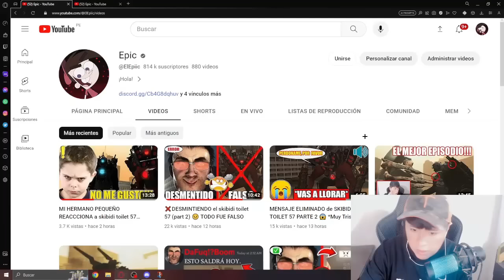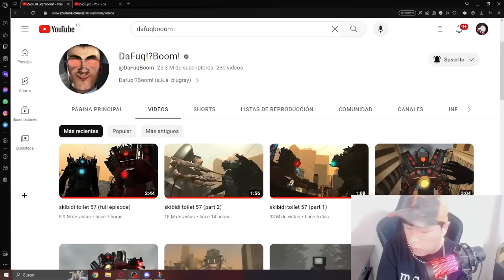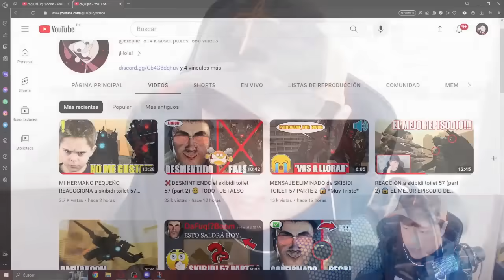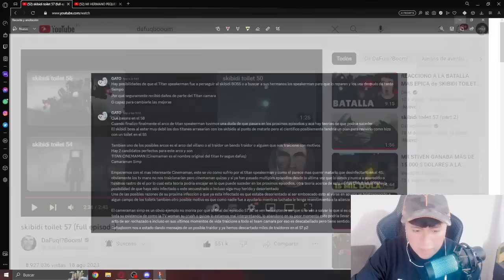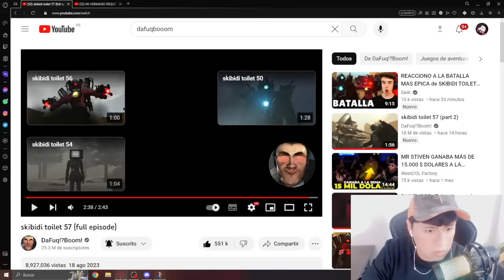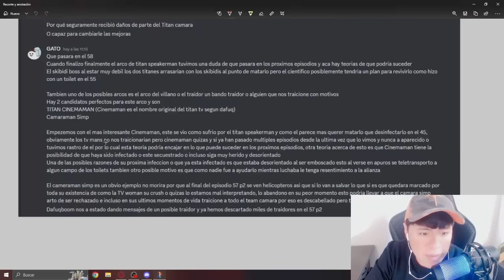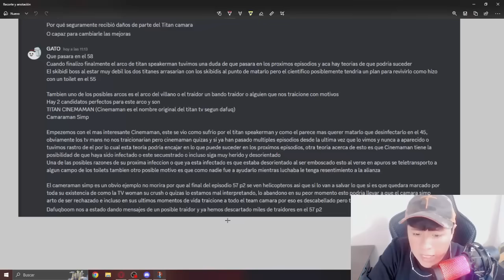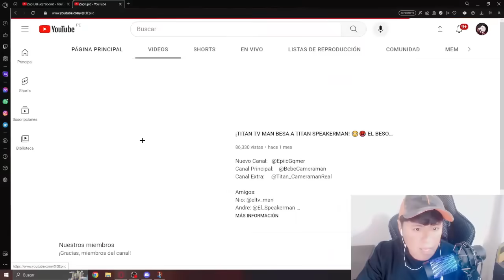DaFuq!?Boom! HABLA de SKIBIDI TOILET 58 😱🔥 ¿Cuándo Sale? Skibidi Toilet 58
CANAL de CAMERAMAN:  @Titan_CameramanReal
CANAL de BEBÉ CAMERAMAN:   @sprunki-blox
CANAL de CAMERA WOMAN: @Mroona-minecraft
CANAL de ROBLOX:  @catnap-minecraft